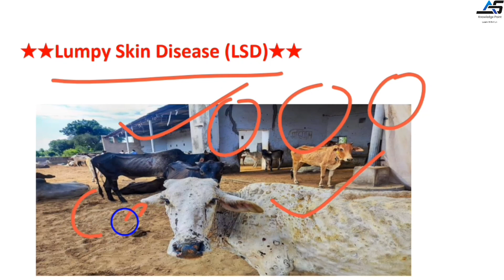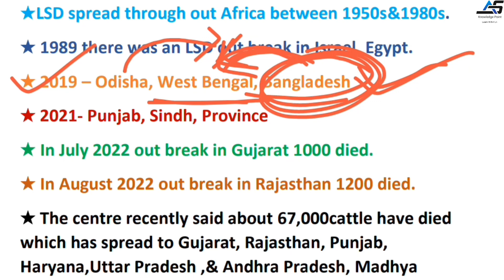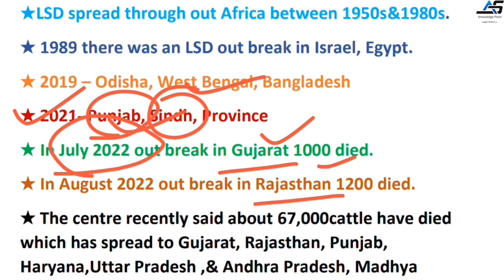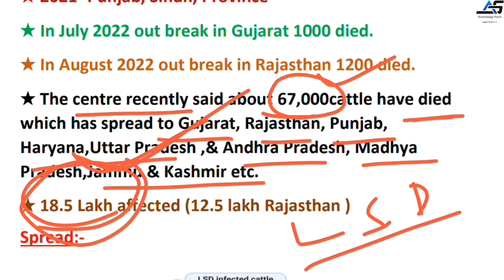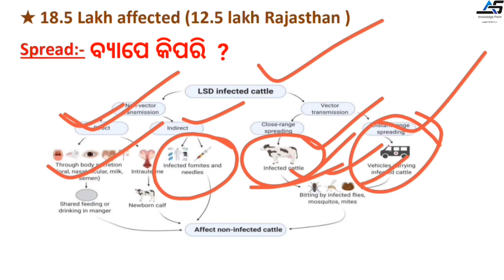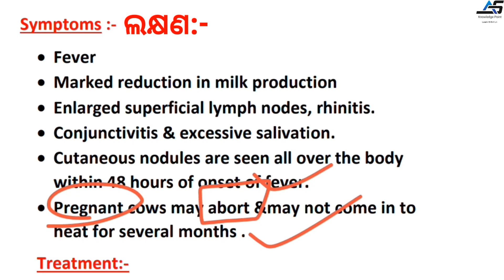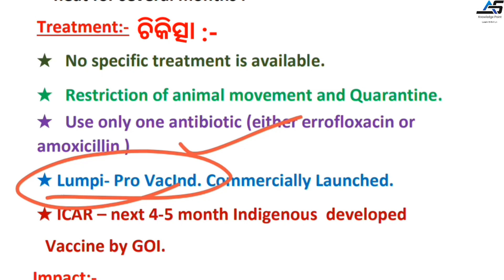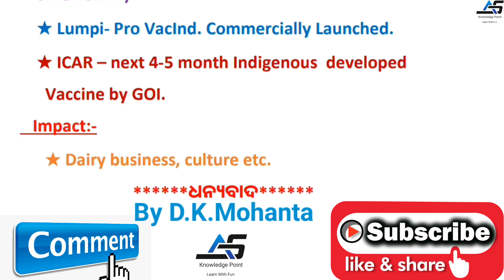Lumpy Skin Disease (LSD) Cause, Symptoms,Treatment ll Lumpy Virus,ADS KNOWLEDGE POINT/By D.K.Mohanta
By D.K.Mohanta. (Rairangpur).

Detail Analysis Of Lumpy Skin Disease.
ଦେଖନ୍ତୁ ଏବଂ ମତାମତ ଦିଅନ୍ତୁ 📩🇮🇳✌️...

                       ।। ଧନ୍ୟବାଦ ।।